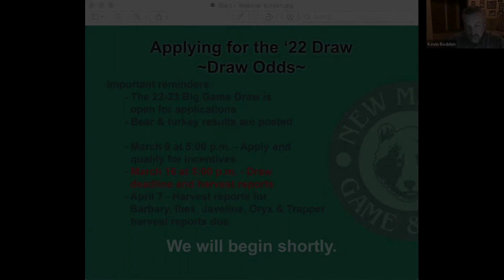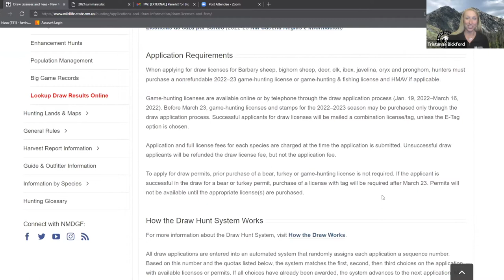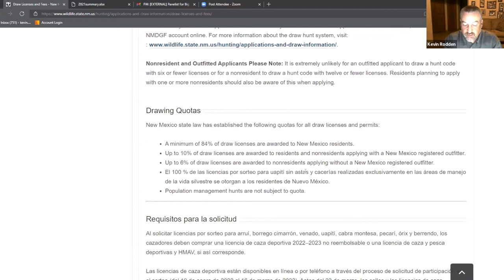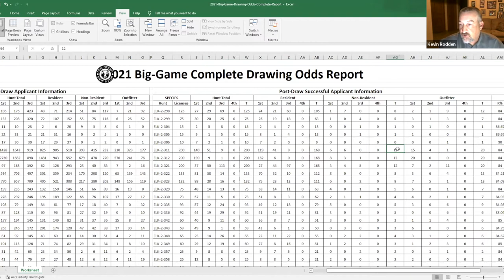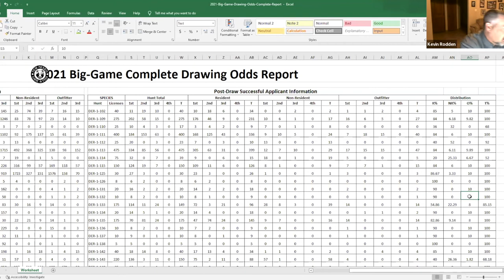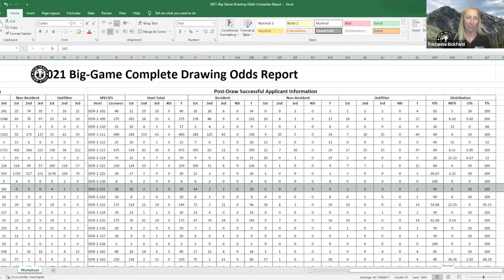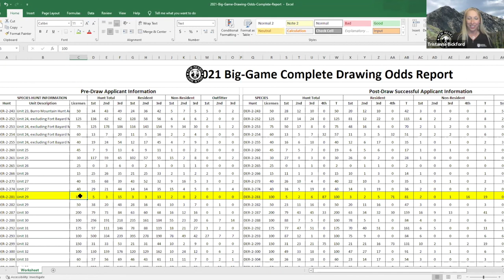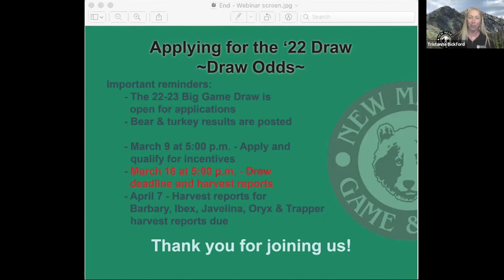HuntNM22 Webinar 11 Draw Odds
HuntNM22 - All you need to know virtual series
Have you thought about applying for the 2022 big game draw? The Department will be hosting a series of live webinars, covering all that you need to know when applying.

We hosted a virtual series to discuss the draw, how to apply, options for hunter education and we will talk to our big game biologists.

Session # 11 - It's in the reports! - The Draw Odds Report and the Harvest Reports can help you apply for a big game hunt. Join Kevin Rodden, SW area biologist, to learn how to read the reports and use them for your benefit